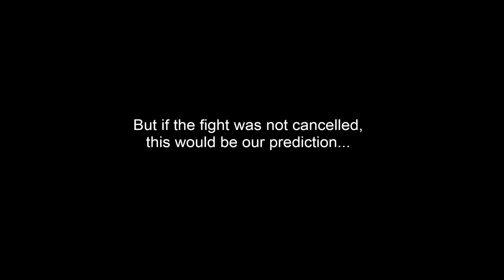Roman Kryklia vs Murat Aygun prediction | ONE Championship | ONE: Big Bang | Singapore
The Roman Kryklia vs Murat Aygun bout at "ONE: Big Bang" in Singapore on December 4, 2020 was cancelled.